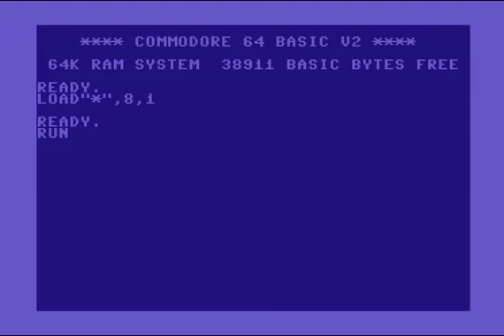C64 Intro: 1987 The Vikings Q